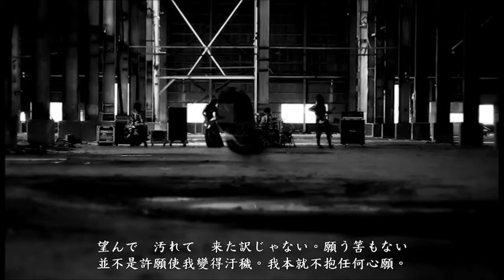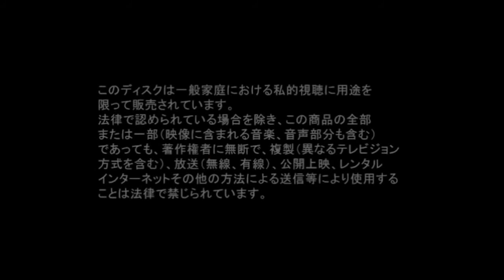アルルカン (Arlequin)-カルマ (Karuma/Karma) 日中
歌名中譯：業